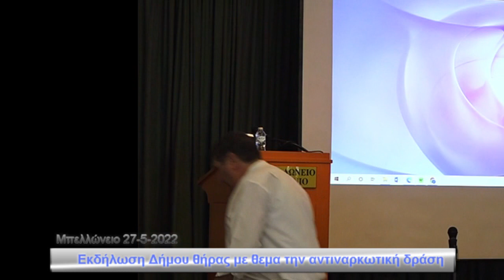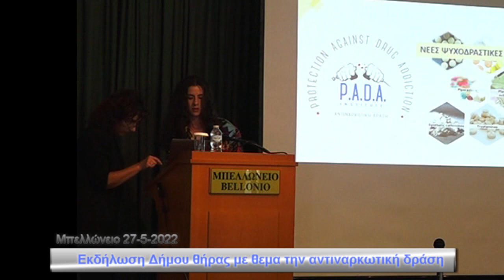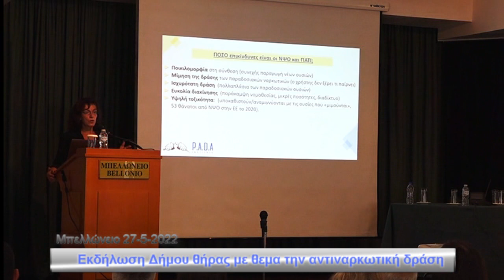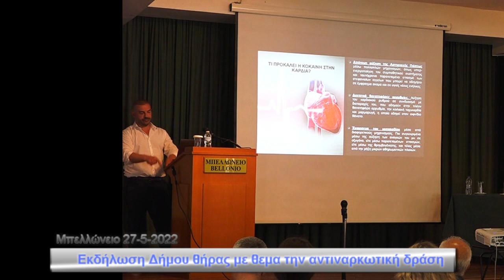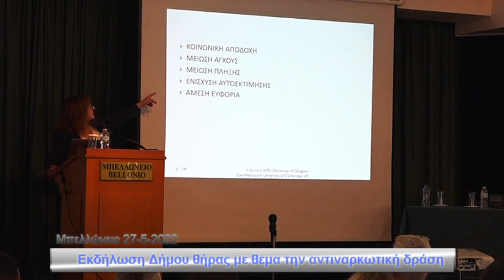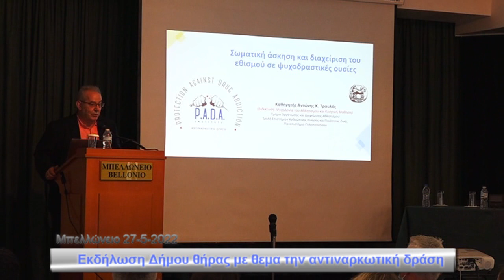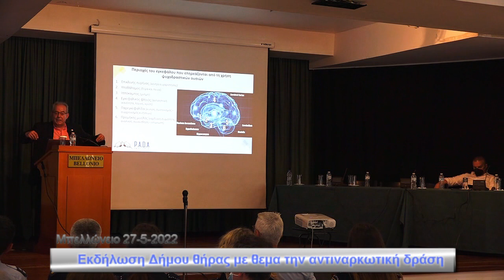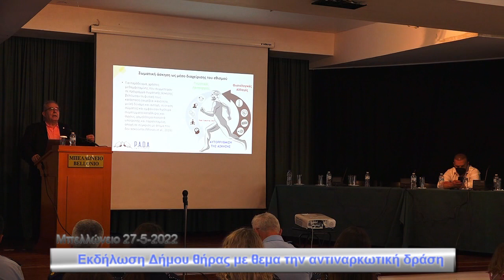εκδηλωση με θεμα την Αντιναρρκωτική δράση στο Μπελλώνειο